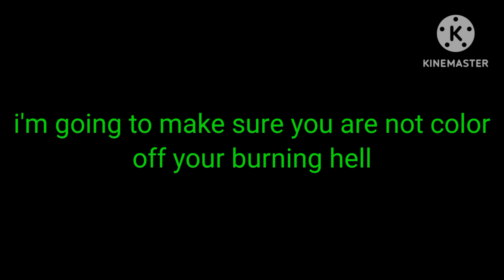Percy lines to